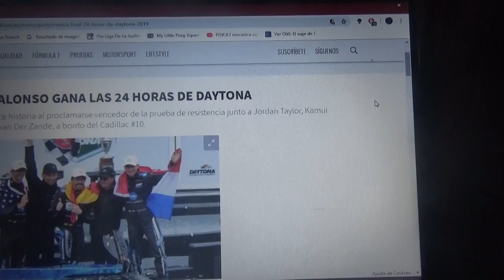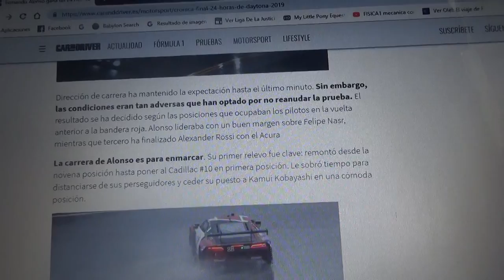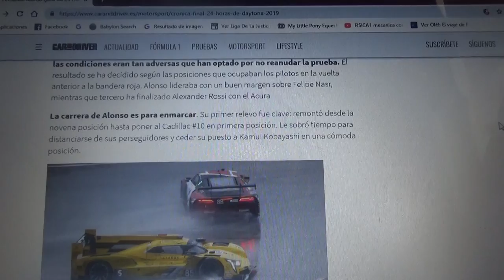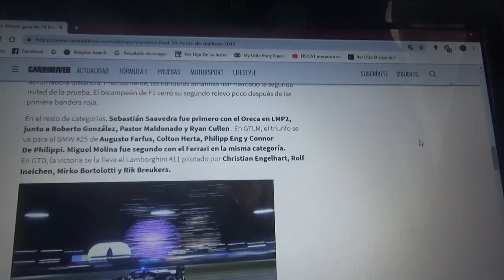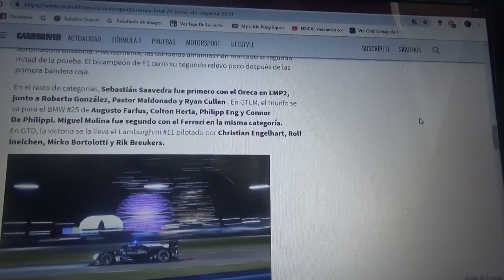Resumen 24 Horas de Daytona 2019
el español Fernando Alonso fue el ganador en su segunda participación de esta famosa prueba de resistencia estadounidense con el Cadillac DPI del equipo Wayne Taylor Cadillac Konica Minolta